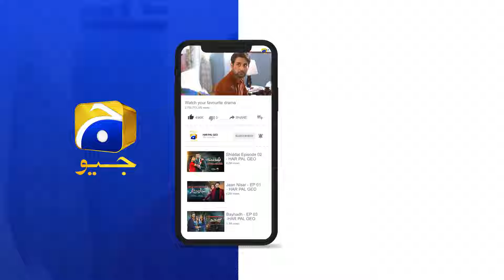Shiddat Episode 30 | 𝐁𝐞𝐬𝐭 𝐌𝐨𝐦𝐞𝐧𝐭 𝟎𝟐 | Anmol Baloch - Muneeb Butt | Har Pal Geo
7th Sky Entertainment Presentation
Producers: Abdullah Kadwani & Asad Qureshi
Director: Zeeshan Ahmed
Writer: Zanjabeel Asim